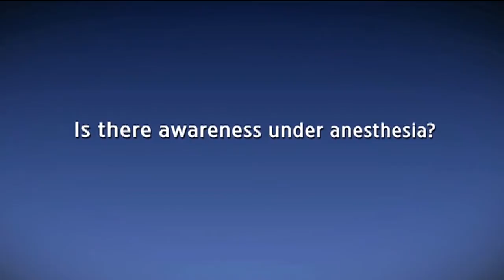Anesthesia and consciousness, Stuart Hammeroff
Stuart Hammeroff describes the effects of anesthesia on consciousness. This video is an excerpt from SAND Anthology Vol. 2.

Stuart R. Hameroff, MD
Director, Center for Consciousness Studies, Professor Emeritus,
Departments of Anesthesiology, College of Medicine, University of Arizona and Psychology
Banner – University Medical Center Tucson